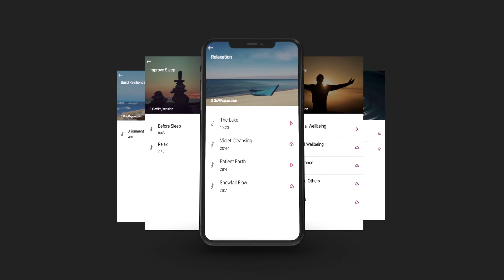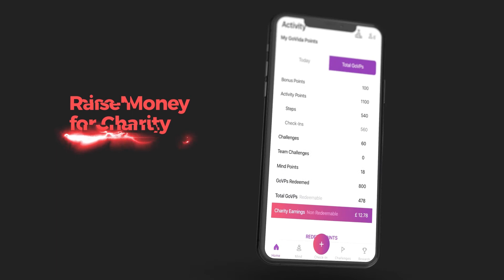GoVida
GoVida is a holistic corporate wellbeing platform that improves the physical wellness and mental health of your team whilst delivering measurable improvements to employee engagement and productivity. Our platform connects colleagues across your business, promoting and creating positive wellbeing habits.

GoVida's platform includes:

Smart Phone App with:
• Activity Tracking (integrates with Fitbit, Apple, GoogleFit, Strava and Garmin)
• Mental Wellbeing Programmes in Mindfulness, Meditation, Emotional Intelligence, Building Resilience, etc
• Workouts, Lifestyle Programmes
• Individual and Team Challenges
• Rewards
• Combine with CSR (Charity) to drive wellbeing initiatives
Admin Portal with:
• Analytics Dashboard
• Realtime insights into wellbeing of team

GoVida empowers your team to stay engaged, connected and well.